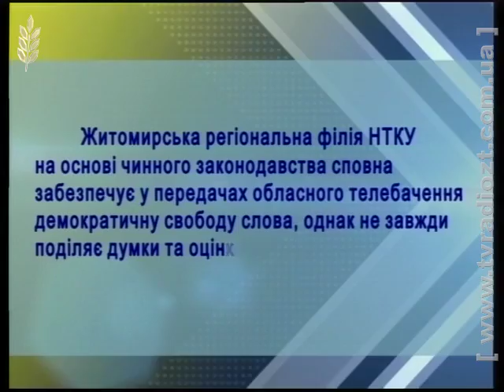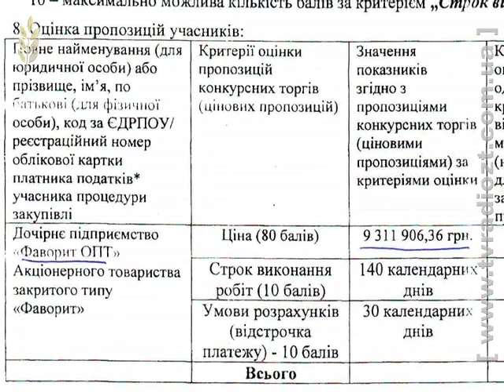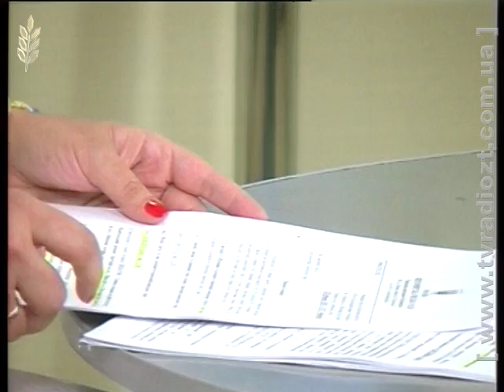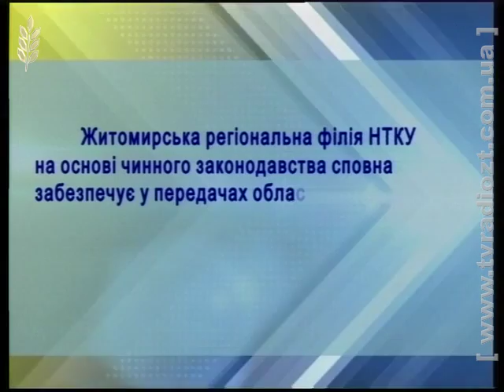КутЗору 260716 1922